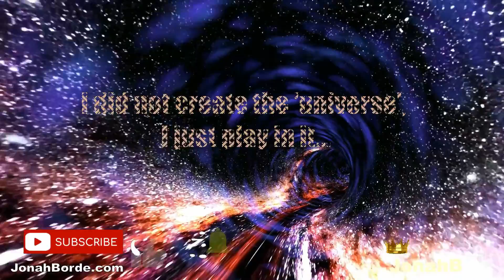Candy Crush Friends Saga Level 4411